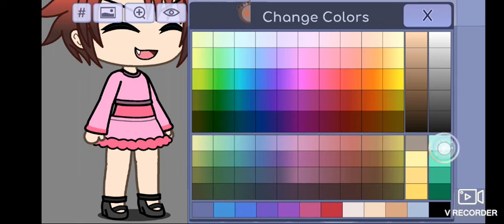making an oc with invert